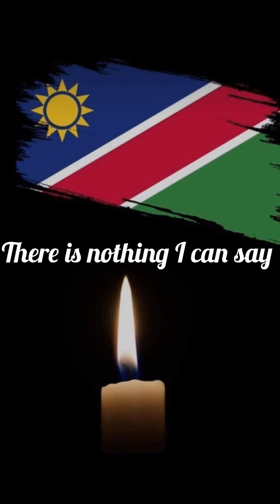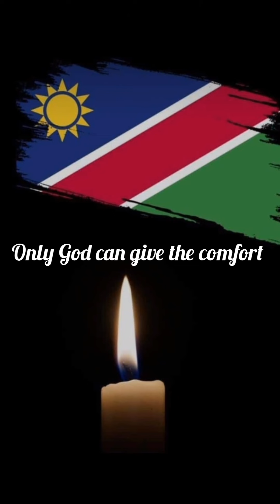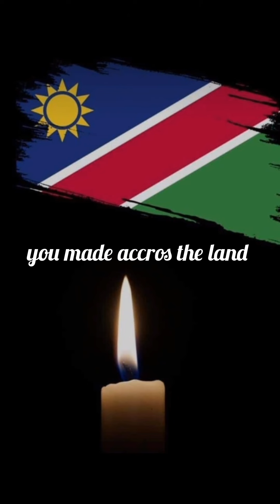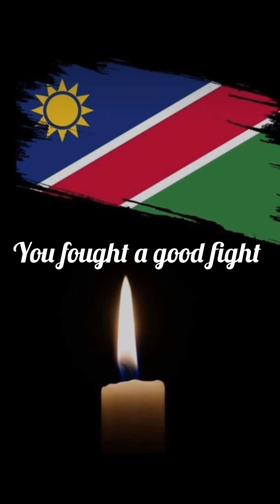Moritz haraseb/ Go well my president.